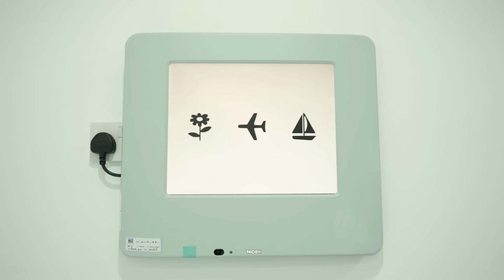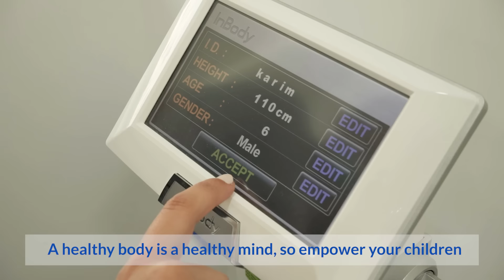Is you child ready for school?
Back to School Health Check! Keep up with pediatric health, breathe easy with a pulmonologist's check for coughs, ensure clear vision with our eye test, and more. Plus, exclusive OFFERS on hearing and allergy tests! Book now for a confident start to the school year.